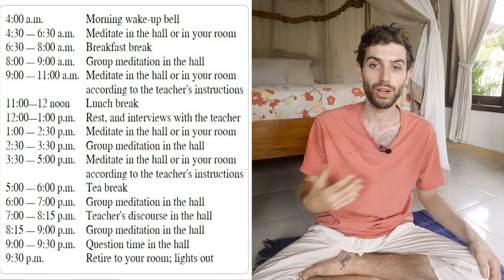I Healed My Trauma through 10 Days of Silent Meditation | Goenka Vipassana Retreat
Three months ago I sat silently in a hall for 10 hours a day with my eyes closed for 10 days continuously. This is the retelling of my participation in the SN Goenka style vipassana meditation 10-day course.

It's hard to express in words exactly how profound an experience the course was for me. Three months on and I continue to meditate daily. I experience the world in a different way than I did before the course. In that sense, it has been a shift in consciousness. I'm in tune with my body. I have learned skills which allow me to be a: calmer, less stressful, less angry, more patient, more compassionate, more tolerant, less anxious, more healthy self. The list could go on.

The film is long but I wanted to preserve the details of this life-altering course in the hope that it will find some of those who need it. May you be happy!